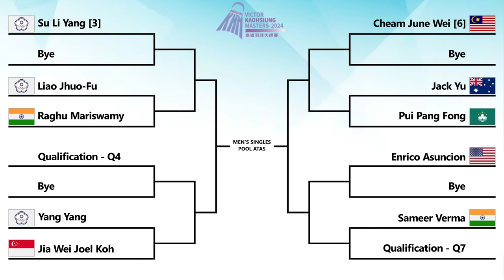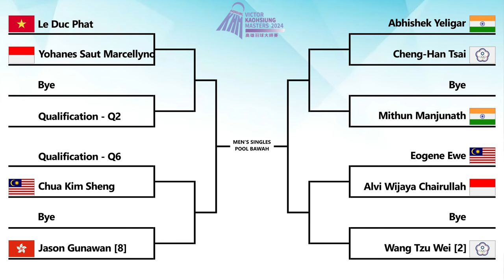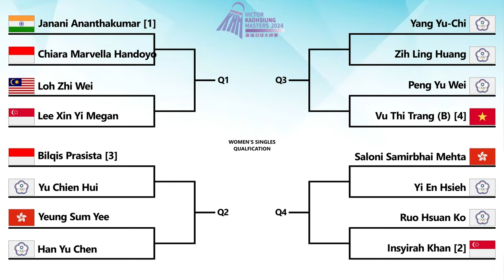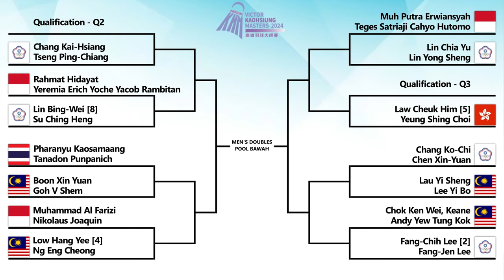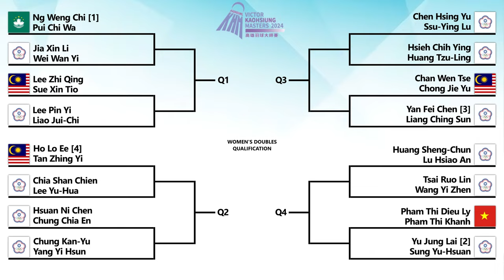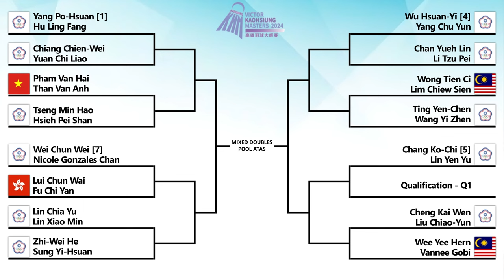Hasil Drawing Kaohsiung Masters 2024. DRAWNYA BIKIN SYOK 😱kaohsiungmasters2024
Hasil Drawing Kaohsiung Masters 2024. DRAWNYA BIKIN SYOK